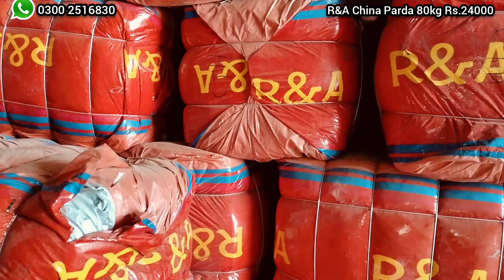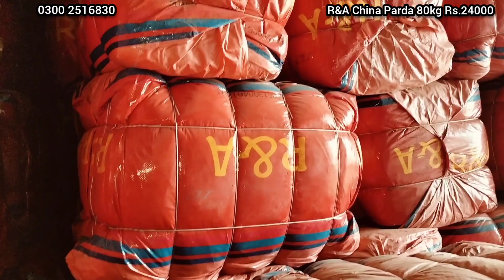Imported China R&A parda | 80kg Bandal Rs.24000/only | Azmat Godam Shershah Karachi